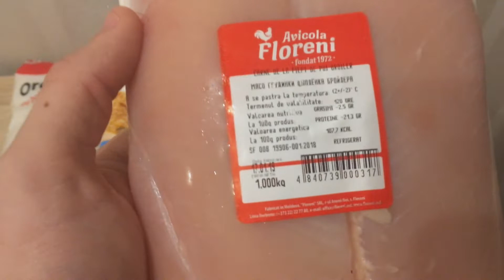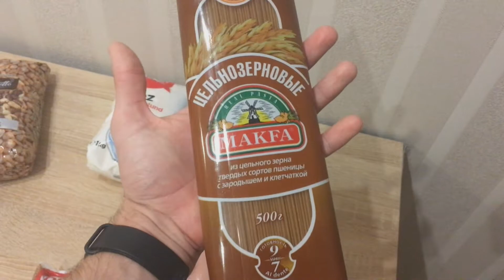ALIMENTATIA PENTRU CRESTERE IN MASA MUSCULARA!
before succes:

training:

phisic:

my progresion:

transformation:

vlog:

Street Workout

my training.

progresion street workout

motivation

WINTER